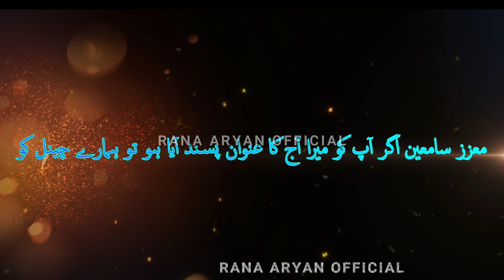Hazrat Ibrahim as Ka waqia | Murda Ko Zinda Krny Ka Waqia | story of hazrat ibrahim as | rana aryan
Islamic Stories is the best Islamic YouTube channel where one can find all types of new Islamic, naat sharif, Takreer, Islamic news, Wazifa, and health-related videos.
The Qur'an enjoins man to embrace Islam without any reservation and to follow Allah's guidance in all areas of life.